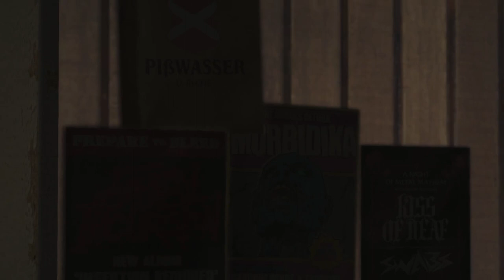Micky's Groovy Hangout AD 2 SVRP